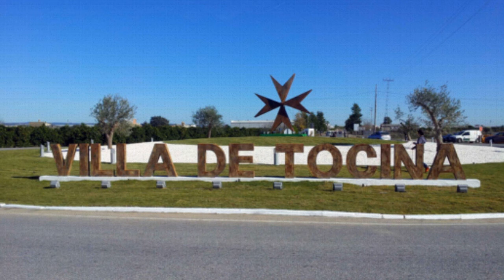De Lunares - Las cosas pequeñitas [Tocina canta]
De Lunares es un grupo de sevillanas y rumbas de la localidad sevillana de Tocina. Para el disco benéfico "Tocina canta" De Lunares versionan el popular tema de Nolasco "Las cosas pequeñitas". "Tocina canta" CD publicado para recoger fondos para la restauración del retablo de Santa Ana de dicha localidad.